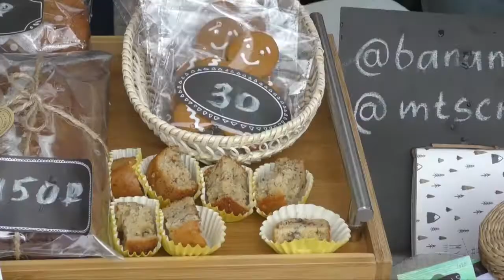Нальчик выставка ярмарка АРТмосфера-2018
выставка ярмарка работ самодеятельных мастеров Кабардино-Балкарии, на которой были представлены изделия, выполненные практически во всех направлениях декоративно-прикладного искусства